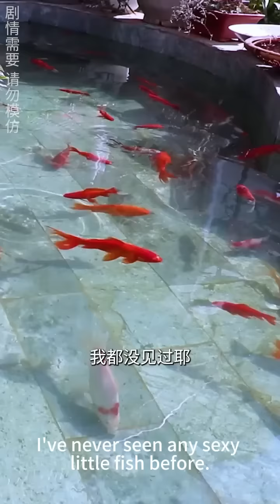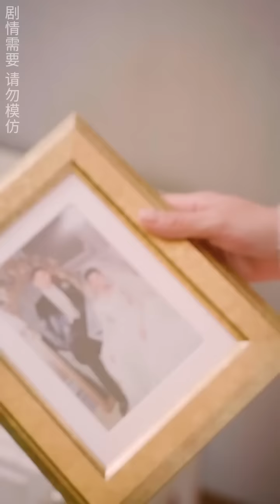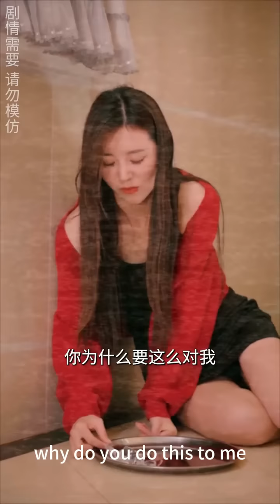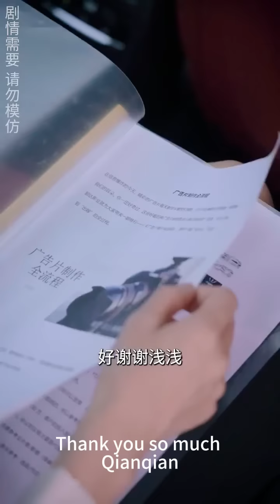得知灰姑娘的孩子是自己的親骨肉，總裁再也按捺不住了，恨不得立刻把她們帶回家寵上天！chinesedrama